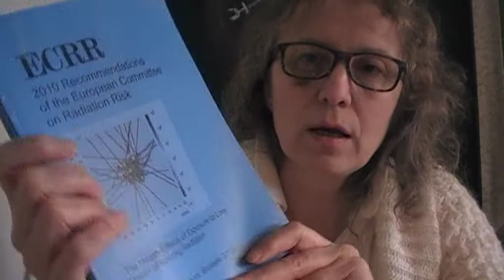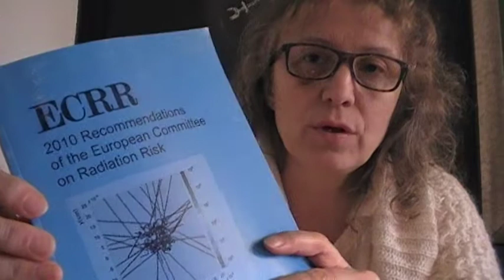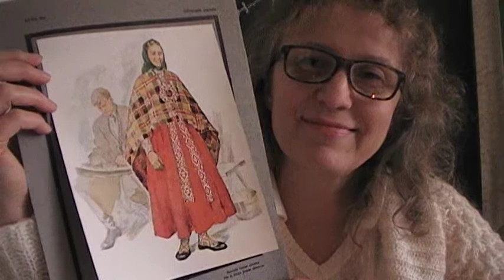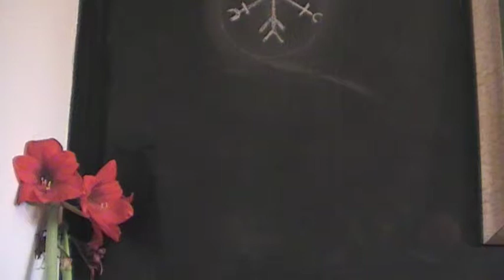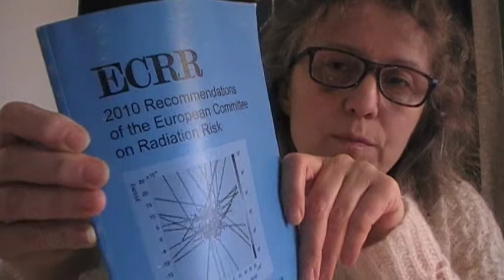Ditta on current electromagnetic warfare attack by Telia modems in Sweden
Telia EMR (electromagnetic radiation ) attack through DECT modem function that irradiates 10 x more EMR than WIFI and has been imposed to unknowing users as a new update for 8 wireless home telephones with the Internet of things programs. See next video where Ditta gets fr Telia specialist at last after 20 days of telephone contact  to know the DECT antenna cause of the high EMR fr the Telia Technicolor modem, made in Vietnam.

loveorder.info